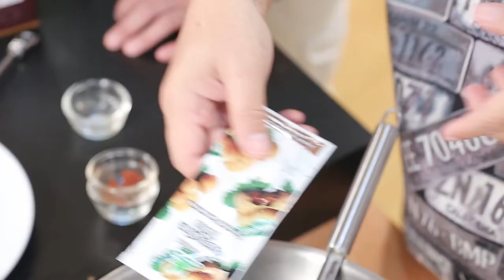กินได้ก็กิน| บอส โตนนท์| EP 68 |part3/3